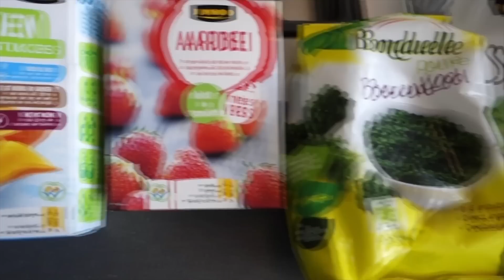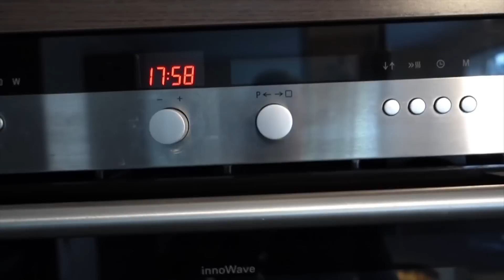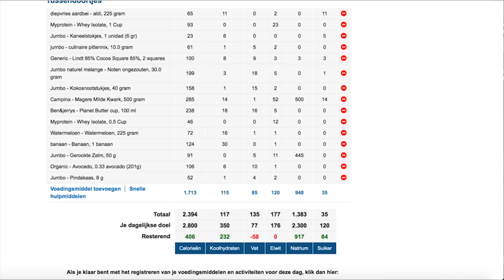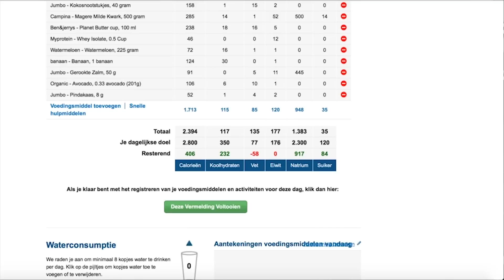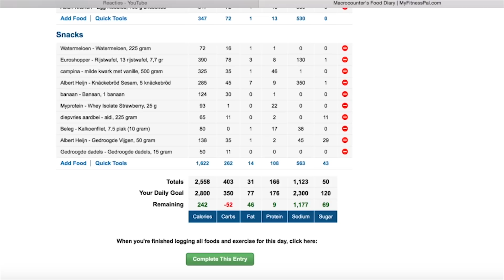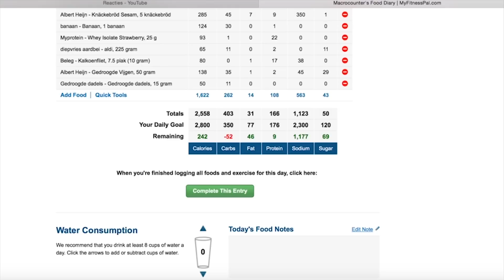VOEDINGSVLOG #9: Myprotein Atleten Contract, 2 Pakketjes & Veel Eten!